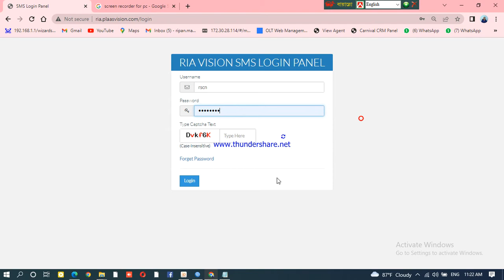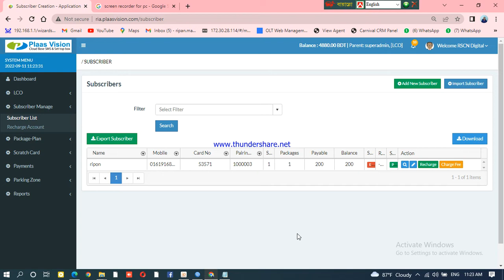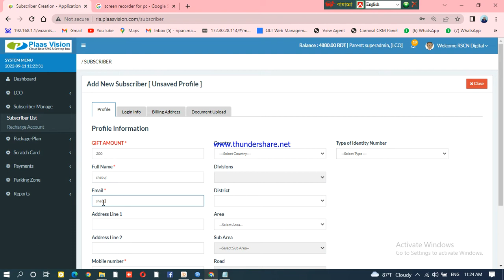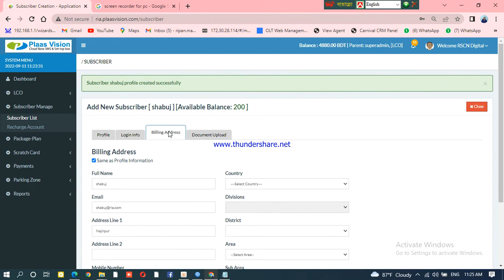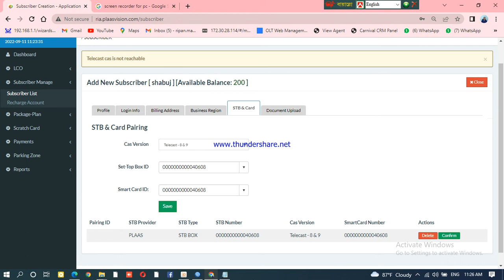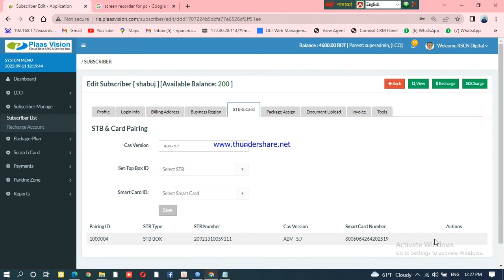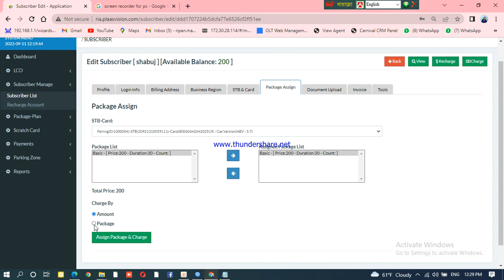How to create a new subscriber and recarge- set top box -RSCN Digital